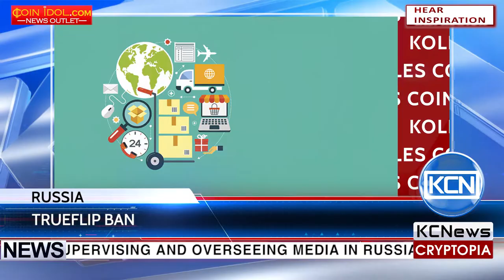KCN Blockchain lottery website banned in Russia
Russia prohibits blockchain lottery TrueFlip. According to CoinIdol, Roskomnadzor, a federal entity supervising and overseeing media in Russia, sent a letter to TrueFlip, which explains the ban was caused by lottery-related nature of the service. The developers of the website claim the project is 100% transparent thanks to blockchain technology.